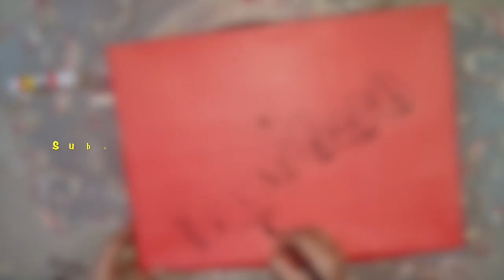How to make pizza box at home